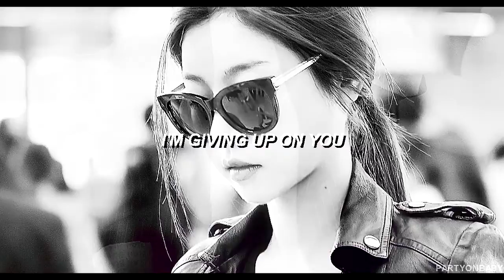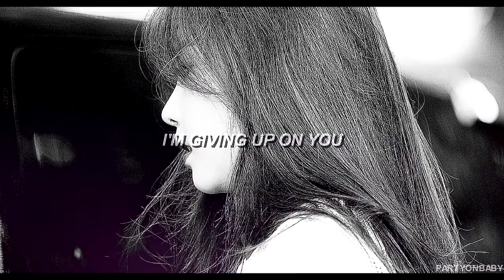[ sojin x minah ] say something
hey guys, i made this video yesterday and i actually really like how it turned out, it was a bit hard for me to make because this song gets me super emotional and stuff but i wanted to put my emotions and kind of what i've been feeling lately into this video and i really hope you guys will enjoy it.

the storyline for this video is that minah proposed to sojin but then sojin ended up doing something really stupid and minah was really hurt by sojin's actions and sojin keeps trying to reach out to minah but minah refuses to answer sojin's calls and texts, minah ends up moving out of the house they shared together to be with her family and sojin in the end is really upset and full of remorse for her actions and decides to keep the ring that minah gave her in a safe place for the memories of their relationship that they once had together.

credit to heartxsone for the coloring.